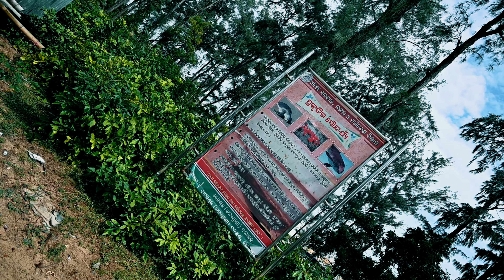2022 এ গড়ে ওঠা নতুন দীঘা || 90 টাকায় হাওড়া থেকে দীঘা || Digha Tour Guide || part:- 1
If you want, you can directly copy and paste the following into the description of your video:

Artist: Nomyn
Title: Awake

                 এই ভিডিওতে আমি চেষ্টা করেছি সব রকম ভাবে আপনাদের আনন্দ দিতে এবং সব জায়গাটা ঘুরে দেখাতে, এরপর যদি আমার কোন ভুল হয়ে থাকে এই ভিডিওতে তাহলে আমায় ক্ষমা করে দেবেন।
আর কোন ভুল ব্রান্ত কিংবা আরও যদি কোনো রকম মতামত থাকে তাহলে অবশ্যই আমায় কমেন্ট করে ভুলটা ধরিয়ে দিন। 🙏🙏

আপনাদের এই সাপোর্ট তাই আমার একান্ত কাম্য এবং আমি এই ভালোবাসা আর সাপোর্টের জন্য আরো হয়তো সামনে অনেক রাইট করতে পারব অনেক জায়গায় যেতে পারবো তখন তোমাদের জন্য ভালো ভালো ভিডিও পোস্ট করতে পারব ।।

                                    " ধন্যবাদ"

MY CAMERA SETUP :-
1:- DSLR

2:- GOPRO

3:- GOPRO MIC ADAPTOR

4:- GOPRO ACCESSORIES

5:- BAG

7:- PHONE

8:- MIC

9:- TRIPOD